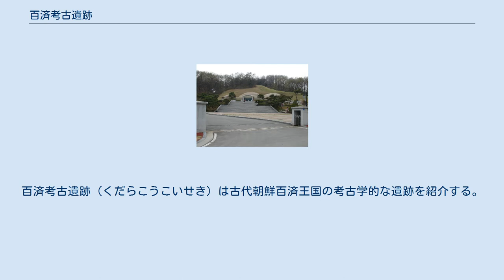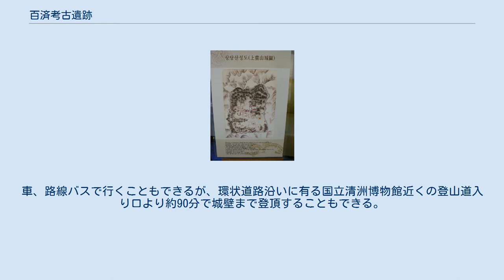百済考古遺跡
百済考古遺跡（くだらこうこいせき）は古代朝鮮百済王国の考古学的な遺跡を紹介する。
ここに掲げられた考古遺跡の中には「百済歴史地域」として、世界遺産リストに登録されているものもある（以下※印で示す）。
 清州市史跡上党山城 上党山城図 百済古墳群資料館 清州市街に隣接する山の頂上に築かれた周囲長約4kmの城壁に囲まれた広さ約180万m2の山城。
正確な築城時期は不明であるが、「三国史記」に記述あり。
500年以上の歴史があると考えられる。
城壁の内部は集落があり、食堂、土産物屋等もある。
車、路線バスで行くこともできるが、環状道路沿いに有る国立清洲博物館近くの登山道入り口より約90分で城壁まで登頂することもできる。
 新鳳洞地区にある百済時代の古墳群と資料館 弥勒寺址の石塔。
2001年から2019年まで改修が行われたが、監査院から「原型通りに修復されず」と指摘される姿となった 武寧王陵をはじめとする王陵群、扶蘇山城、定林寺址、彌勒寺址などは2015年の第39回世界遺産委員会で世界遺産リストに登録された。